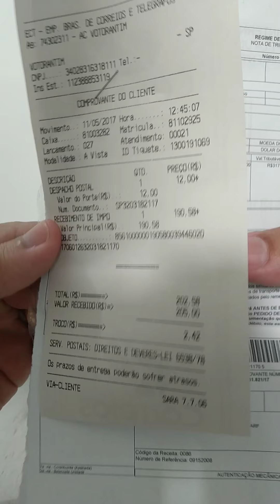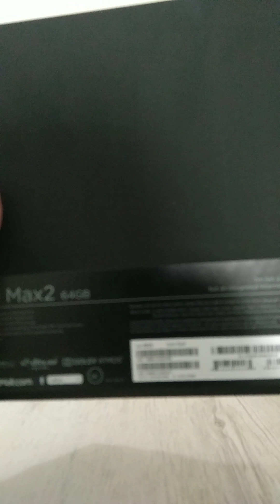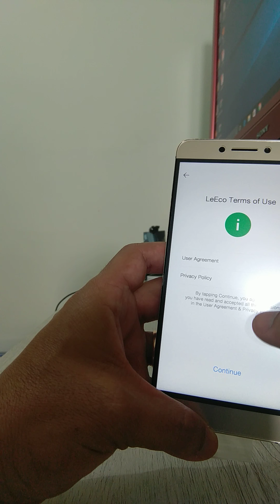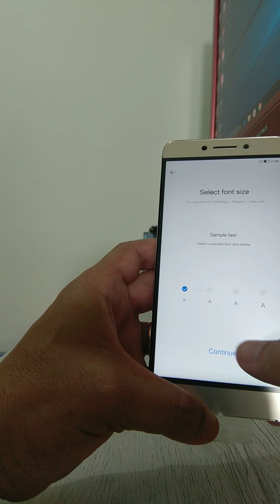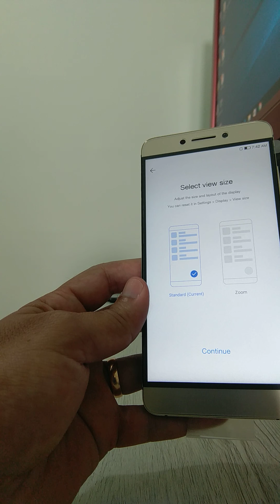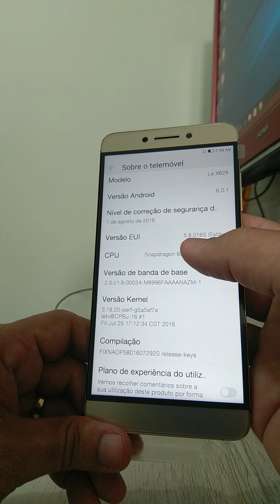Unbox Le Max 2 x829 PT BR